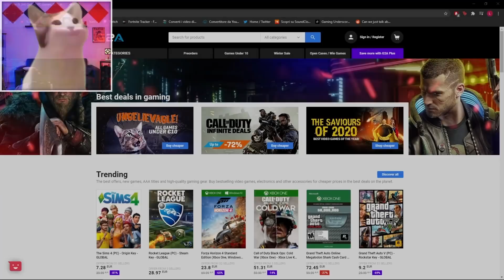IL MIO NUOVO RECORD DI SPEEDRUN su MINECRAFT ITA con un COACH!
Il mio RECORD su Minecraft! Grazie soprattutto al mio bellissimo Coach❤️

In questo nuovo video hemerald farà il suo nuovo record di speedrun! Il suo nuovo tempo! Nelle speedrun lo scopo principale è quello di finire minecraft nel minor tempo possibile!